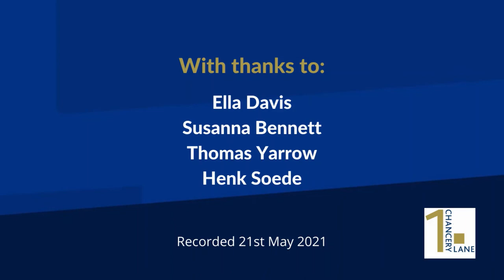Life at 1CL: The Pupillage Experience into Tenancy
Barristers Ella Davis, Susanna Bennett, Thomas Yarrow and Henk Soede discuss pupillage at 1 Chancery Lane, and the move into tenancy. They discuss pupillage applications and share their own route to the Bar stories and their own experiences, providing lots of practical advice and tips along the way.